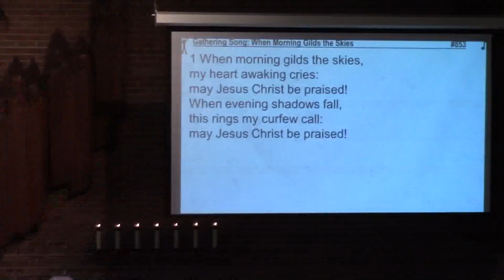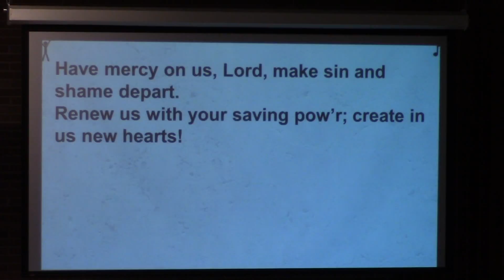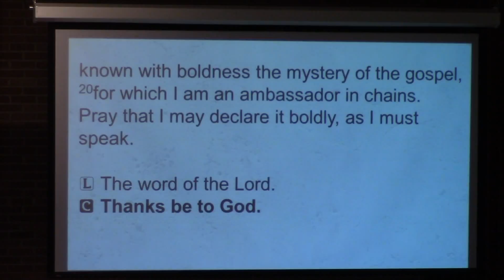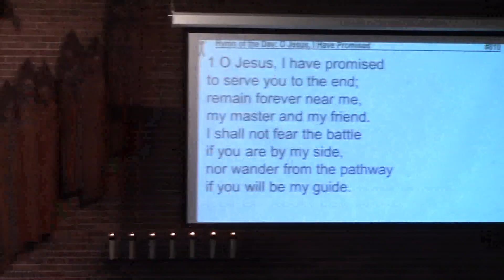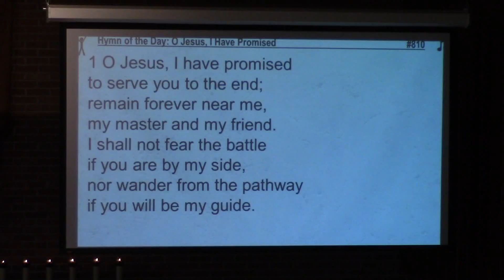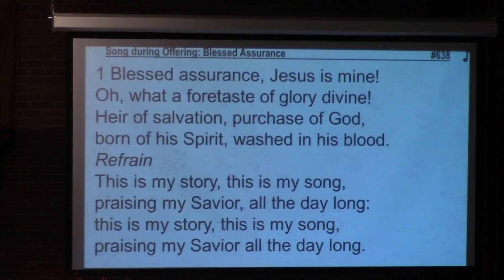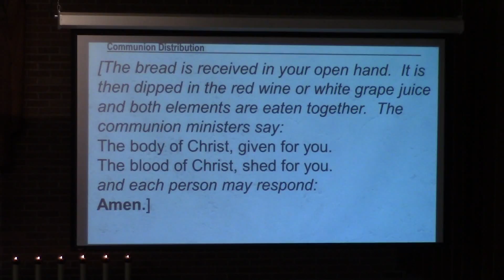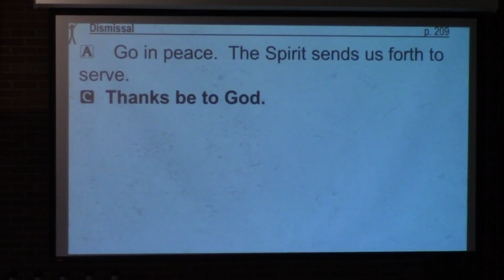August 26 2018